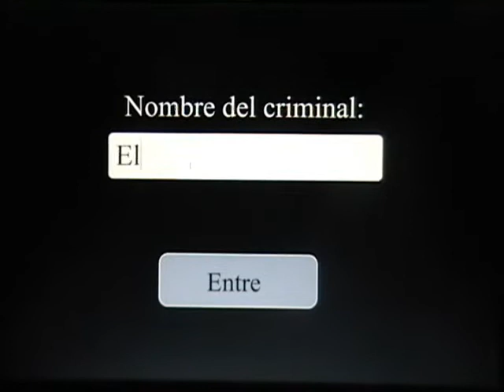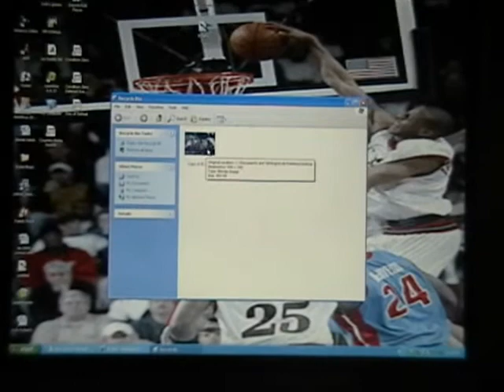Law and Order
Emery Spanish II Project (for Profesora Reid) on body vocabulary.
This was the second of the group's video projects, and also the most controversial due to the large amount of drug references (i.e. Kyle's explicit minute long scene).